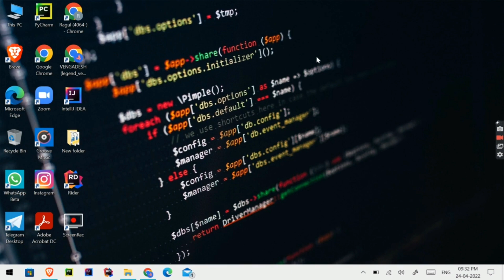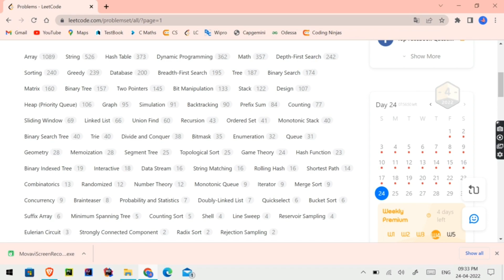Let's serve a meal of Code - LeetCode - Python - Tamil